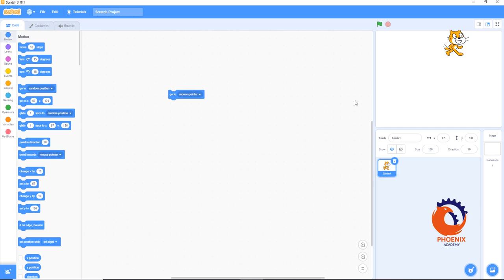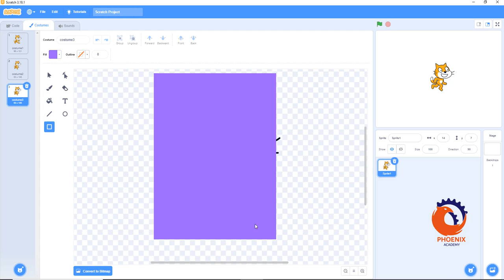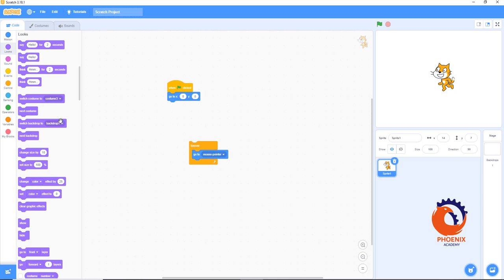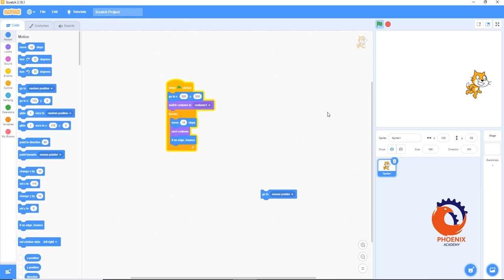scratch حركة الكأئن